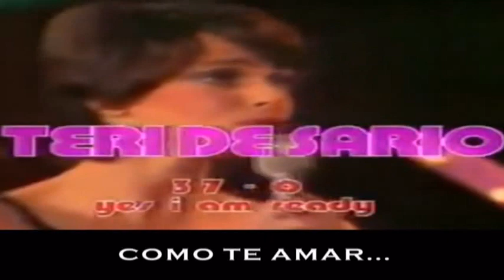Kc & Teri Desario - Yes, I`m ready - Vídeo original - Tradução PT.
Belíssima canção.
Créditos á tradutor (a).